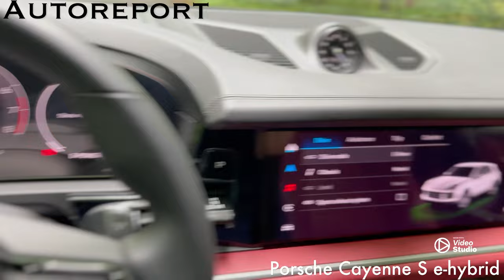O mașină în un minut - Porsche Cayenne S e-Hybrid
Nouă generație cu nou sistem de propulsie plug-in hybrid. Multe sunt noutățile aduse de acest model porsche la autoreport